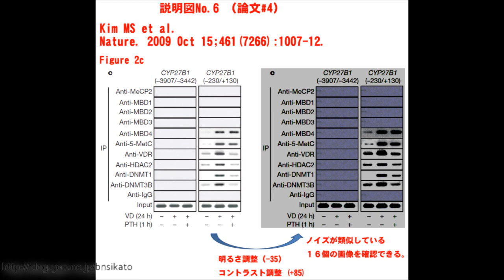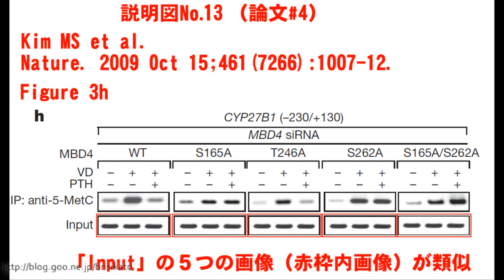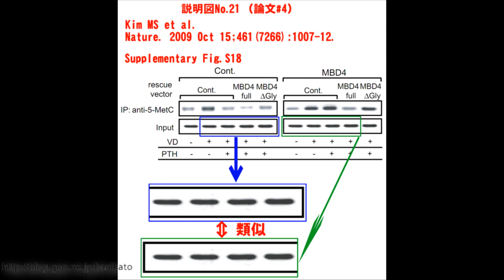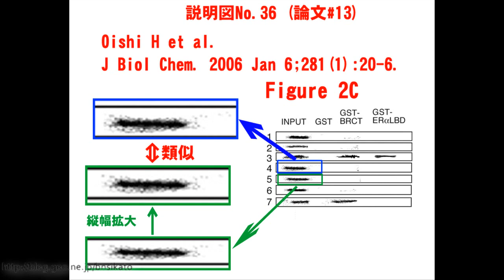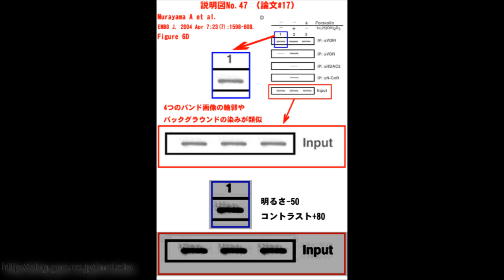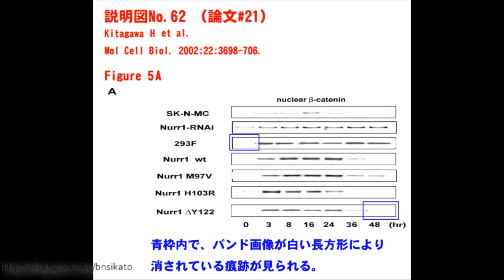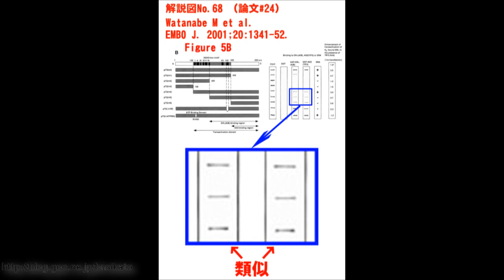東京大学 分生研 不正論文疑惑（コピペ画像掲載の論文捏造疑惑）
東京大学　分子細胞生物学研究所　加藤茂明研による類似画像掲載論文について　（うっかりミスか？偶然か？捏造・改竄・研究不正か？）
本件の疑義は、　電気泳動像及び顕微鏡像の「流用」 の研究不正行為に対するものです。「流用」とは、一つの実験データまたはオリジナル画像を複写したり、一つの実験試料から複数の実験画像を撮影するなどして、別の目的のた­めにデータや画像として使用することであり、「捏造」と「改竄」及びそれらの複合に当たります。